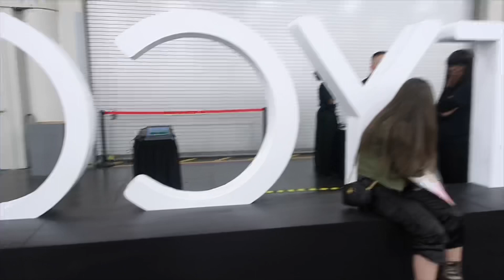Beautyconnyc 2019 Rick Ross brushed my hair? With his brush ?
👑Queencayhollywoodbeauty